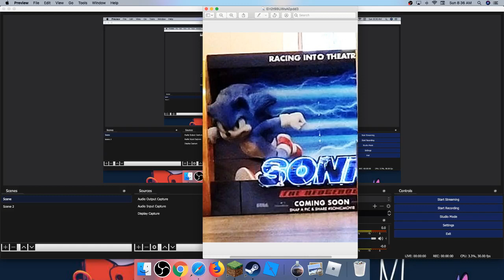The Redesign Is Real!!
Oh my god oh my god!! It's so good!